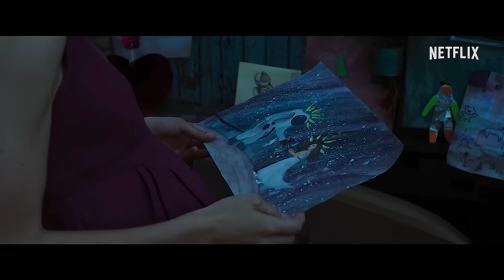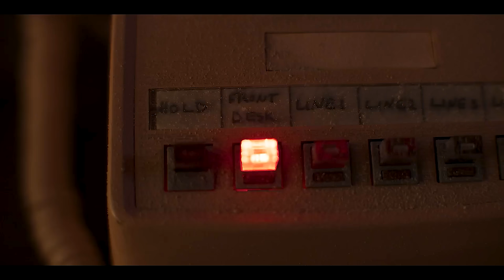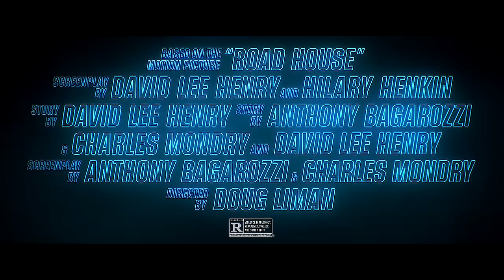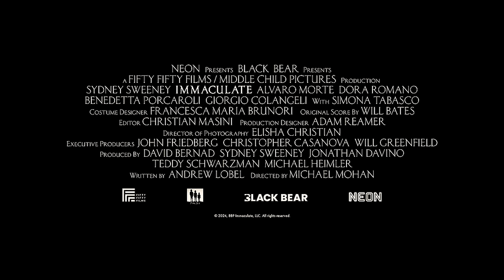NEW MOVIE TRAILERS 2024 | March Releases | 4K ULTRA HD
New Movie Trailers 2024 in 4K ULTRA HD Quality
00:00 Dune 2
02:37 Spaceman
04:55 Imaginary
06:58 Kung Fu Panda 4
09:25 Night Shift
10:59 Arthur The King
13:24 Road House
16:01 Ghostbusters Frozen Empire
18:27 Immaculate
20:19 Godzilla x Kong The New Empire